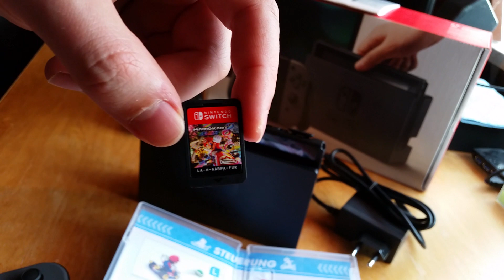Unboxing Nintendo Switch Konsole in grau und Mario Kart 8 Deluxe [HD]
!Unprofessionell wie immer!

Nintendo Switch Konsole Grau
►Genieße das Spielerlebnis einer TV-Konsole auch ohne Fernseher. gbSystemspeicher: 32 GB (Hinweis: Ein Teil des internen Speicherplatzes ist für das Betriebssystem reserviert)
►Der Bildschirm ist ein kapazitiver Multi-Touchscreen, der die hierfür ausgelegten Spiele mit seinen berührungssensiblen Funktionen unterstützt
►Die vielseitigen Joy-Con-Controller erschließen den Nutzern jede Menge überraschende Wege zum Spielspaß. Man kann die Joy-Con sowohl unabhängig voneinander verwenden - mit einem in jeder Hand - oder gemeinsam als einen einzigen Controller, wenn sie an der Joy-Con-Halterung befestigt sind
►Der rechte Joy-Con verfügt über eine NFC-Schnittstelle für den Datenaustausch mit amiibo-Figuren
►Zur Standardausstattung gehören die Konsole, ein linker und ein rechter Joy-Con-Controller, eine Joy-Con-Halterung, mit der sich beide Joy-Con zu einem Controller verbinden lassen, ein Satz Joy- Con-Handgelenksschlaufen, eine Nintendo Switch- Station, in der die Konsole steckt, wenn sie mit dem Fernseher verbunden ist, ein HDMI-Kabel sowie ein Netzteil.

Mario Kart 8 Deluxe: